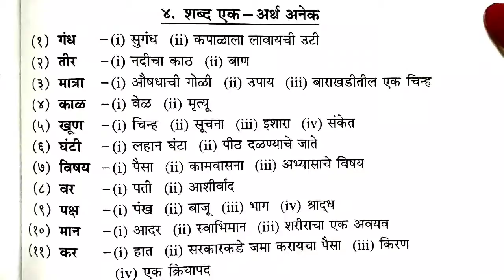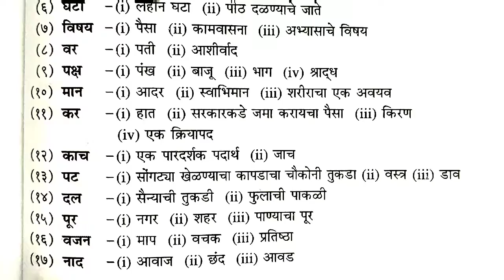शब्द एक अर्थ अनेक 👍 SUBSCRIBE 🔔 NOW TO GET NOTIFICATION OF MY LIVE STREAM AND NEW UPLOADED VIDEO'S 👍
FREE EDUCATION FOR STUDENTS PARENTS AND TEACHERS 👍 DON'T FORGET TO FORWARD MY CHANNEL LINK TO ALL YOUR FRIENDS AND RELATIVES 👍 GO TO PLAYLIST AND FIND ALL SUBJECT VIDEOS WITH SOLUTIONS OF QUESTIONS AND ANSWERS ESSAY WRITING LETTER WRITING STORY WRITING ETC 👍